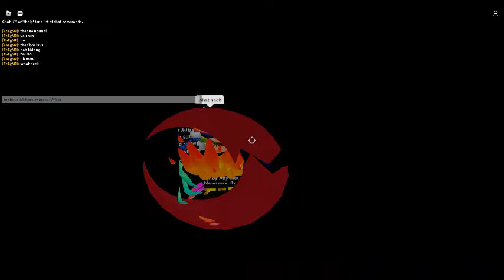pls fix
a